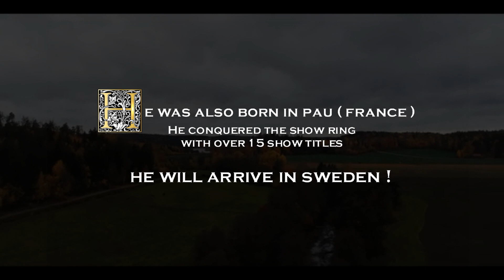Bränninge Arabian Stud